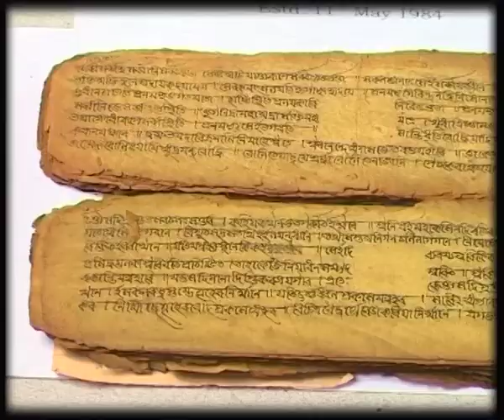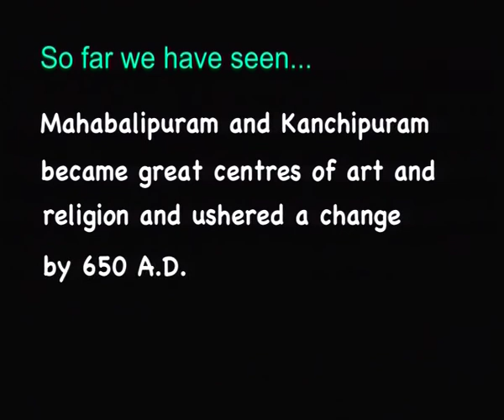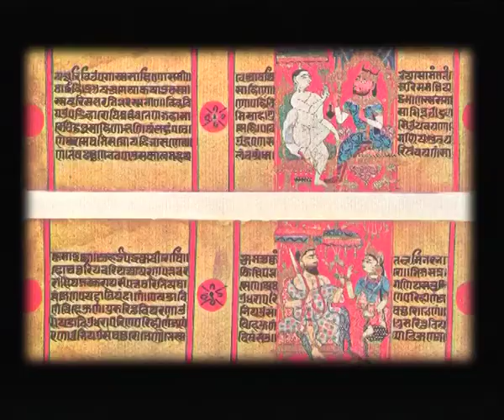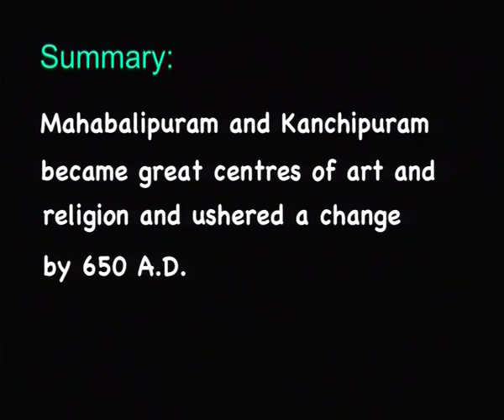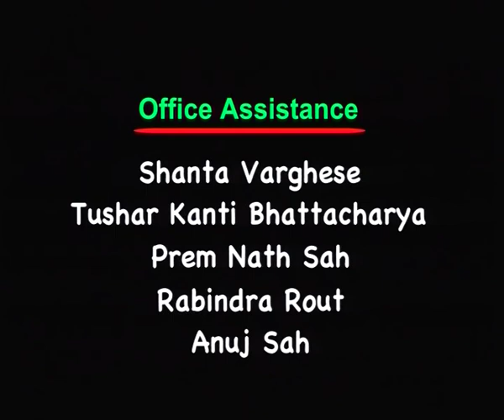Art and Architecture of India Between 650 A. D. and 1200 A. D.